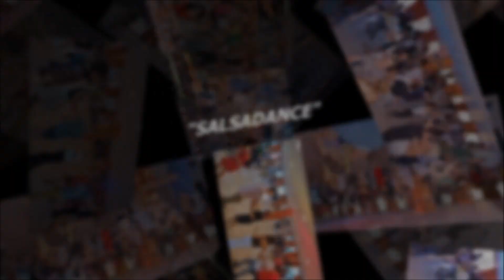68ª FIESTA **SALSADANCE** (Especial Viejoteca) 29/05/2022